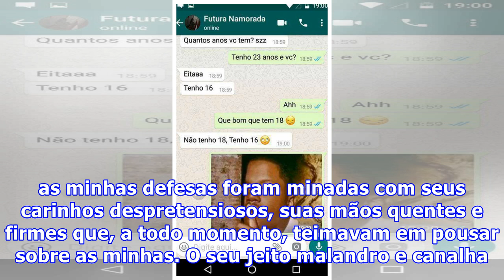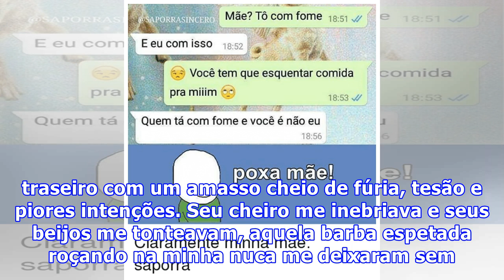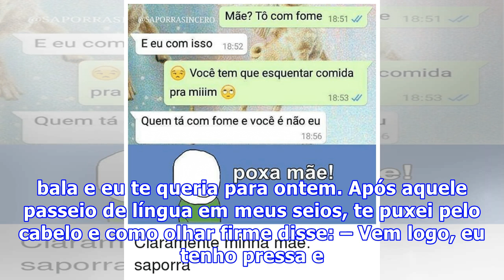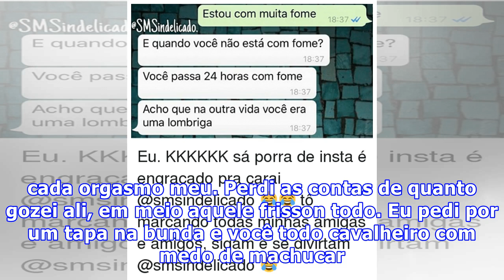[+18] Minha fome de você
Foi você o responsável pela minha saída daquele torpor agonizante que tomou meu o corpo por um longo tempo. Fui lembrada que o desejo por outras pessoas existe e há outras vidas após o “felizes para sempre”, que terão outros amores após o amor da sua vida. O universo conspirou ao nosso favor e nós e...